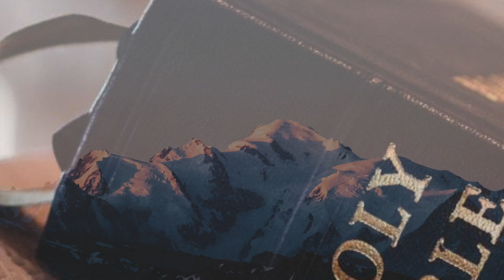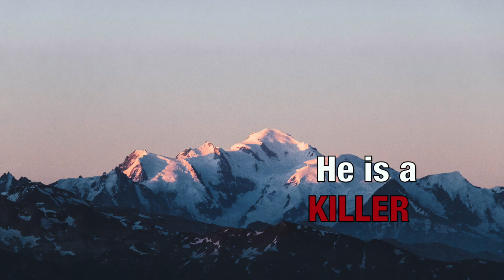My murder was planned and requires justice 9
This is what happened to me, April Schulthies. I did not know that mormonism is a cult. When I tried to leave, I was demoted at work, and a psychopath calling himself lucifer on the astral plane came after me to kill me. I prayed to know what was going on, as I got sick. I found out my mormon parents were mafia and had a hit out on me. The rest of the campus where I worked were out for easy kill. They sent me to an urgent care kill center, to finish the job. They took away my sick leave, and my medical benefits. They blocked me from getting any of my retirement funds. This is what really happened to April Schulthies. No one helped me. I am still expected to die. They planned to rape and kill me using the Book of Mormon as a pattern. They are psychopaths, labelling others mundanes and treating them like they are animals. to be put down.
This is what really happened to me. I am April Schulthies.
I am still expected to die. I am a mundane, and I don’t know anything about hypnosis and astral attack except as a victim of them.
But telepaths are using the astral plane all the time.
I can hear my supervisor, lucifer, on the astral plane, saying,
I’m not going to take this anymore. You’re going to have to shut up. I don’t have to take this from a mundane. Die quietly.

The california state university where I worked for 27 years planned to kill me. This is what they really are doing to me, April Schulthies. This is what’s really happening. This is real. No one knows why I’m still alive. But I’m a Christian, and I trust in the wings of the Almighty God.

Spiritual law requires justice. The Bible says,
And judgment is turned away backward, and justice standeth afar off: for truth is fallen in the street, and equity cannot enter.
Yea, truth faileth; and he that departeth from evil maketh himself a prey: and the LORD saw it, and it displeased him that there was no judgment.
And he saw that there was no man, and wondered that there was no intercessor: therefore his arm brought salvation unto him; and his righteousness, it sustained him.
For he put on righteousness as a breastplate, and an helmet of salvation upon his head; and he put on the garments of vengeance for clothing, and was clad with zeal as a cloak.
According to their deeds, accordingly he will repay, fury to his adversaries, recompence to his enemies; to the islands he will repay recompence.
So shall they fear the name of the LORD from the west, and his glory from the rising of the sun. When the enemy shall come in like a flood, the Spirit of the LORD shall lift up a standard against him.
And the Redeemer shall come to Zion, and unto them that turn from transgression in Jacob, saith the LORD.

Lucifer, is here, in real life. This is the end of the 1,000 years Tribulation.  And Lucifer is still here. Hiding. In California. In academia. In a state university. Posing as a geneticist and releasing COVID in public places. Making the world a living hell. He is a killer.

I have the mind of Christ! I cast you out, you unclean spirits! In the name of Jesus. Unclean spirits, come out, in the name of Jesus. Out! Satan, you old leviathan, I cast you out, in the name of Jesus. Out! Now, in the name of Jesus.

Mind wipes cancelled, mind wipes cancelled. I have the mind of Christ.
Mind blocks reversed. The hidden things are shouted from the housetops.